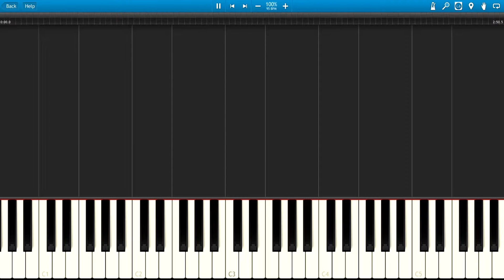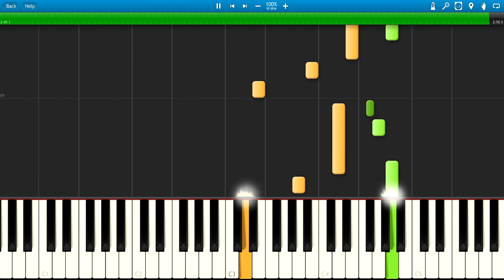Guilty Gear XX - Missing... (Piano Tutorial, Synthesia)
Transcribed by Lucethira

If u want to watch/learn/hear some another song please make a song request in comment.